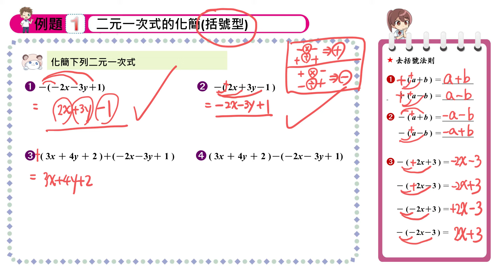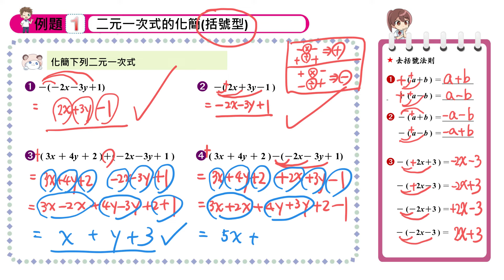【例題1】二元一次式的化簡1